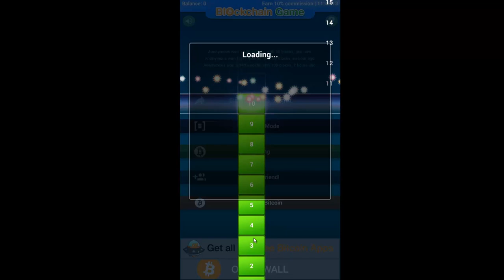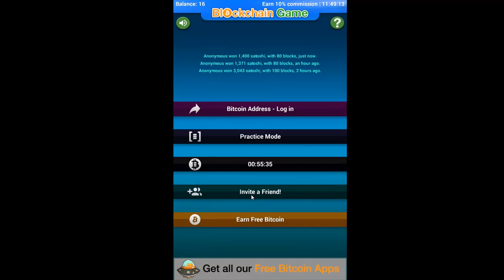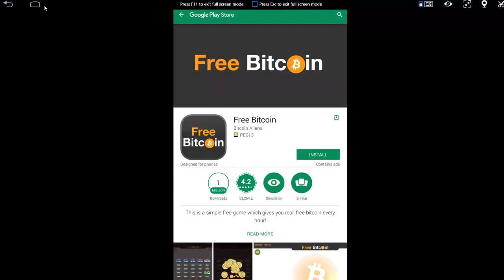Earn Free Bitcoins with the Blockchain Game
Blockchain Game is a very popular Android game that lets you win free Bitcoin, real bitcoins. Don't expect to get rich doing this, as the amounts earned are very small and there are a lot of ads to bare through. But at least the Blockchain Game is honest, it really does let you win free bitcoins. Fractions of a bitcoin.

This video shows the main gameplay (which is very basic) and gives a glimpse on the amount of ads you can expect. But for someone looking for free Bitcoins, you should be used to this.